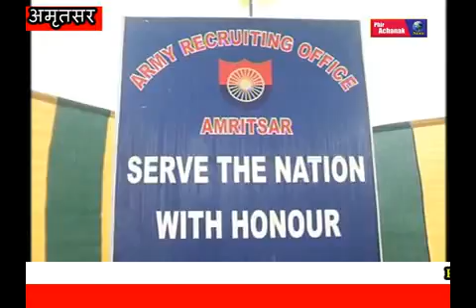ARMY RECRUITMENT AT AMRITSAR ARMY RECRUITMENT AT AMRITSAR ARMY RECRUITMENT AT AMRITSAR